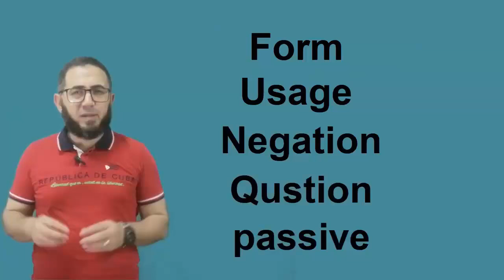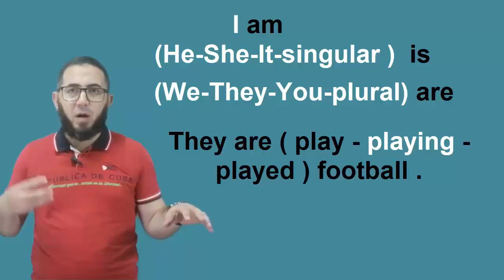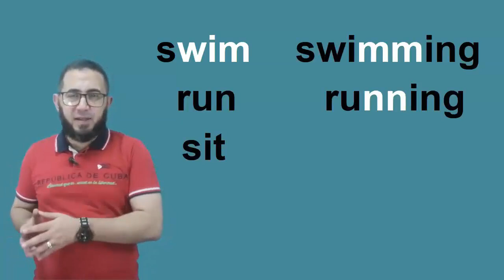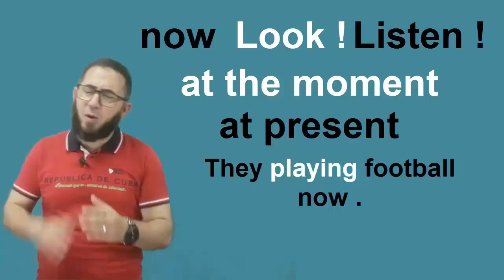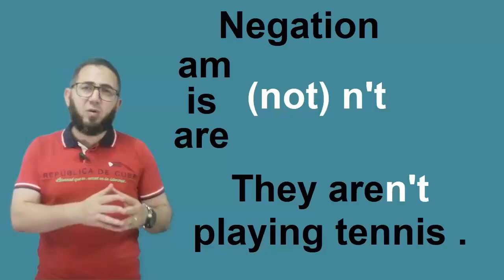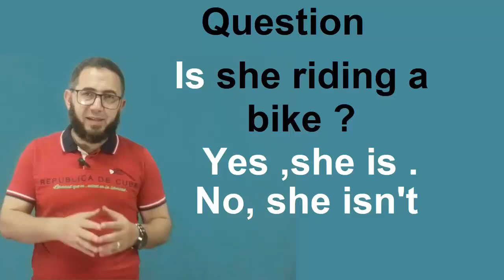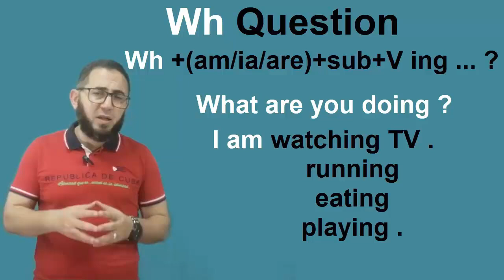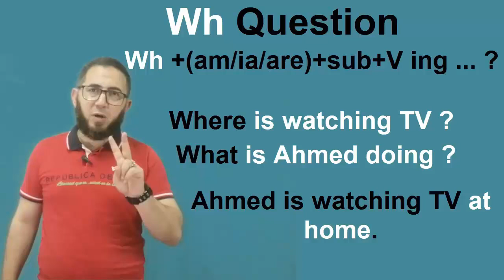حل وشرح تدريبات الأول الاعدادى كتاب جيم انجليزى٢٠٢٥ الوحدة الثالثة الدرس 1 و 2 زمن المضارع المستمر